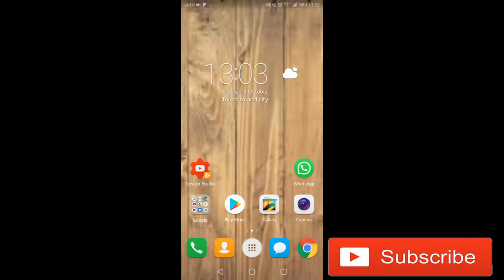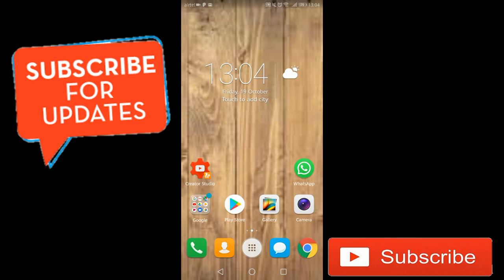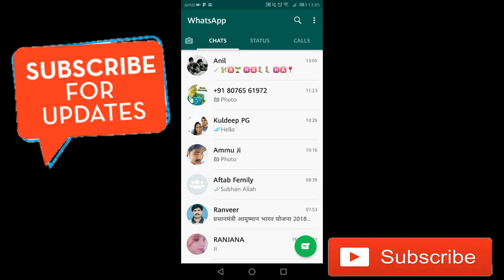इस Application के बारे में जानना बोहोत है Ek or mazedar Application Funky App